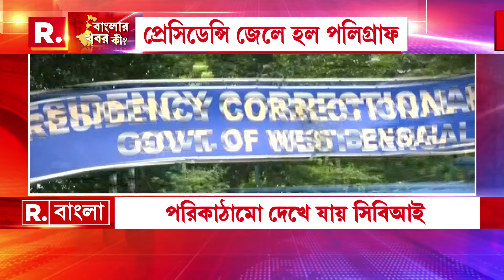R G Kar News | রবিবার সকাল থেকে অ‍্যাকশন মোডে সিবিআই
R G Kar News | রবিবার সকাল থেকে অ‍্যাকশন মোডে সিবিআই। আরজি কর হাসপাতাল, বেলেঘাটা, এন্টালি, কেষ্টপুর, হাওড়া সহ একযোগে ১৫ জায়গায় অভিযানে কেন্দ্রীয় তদন্তকারী সংস্থা

রিপাবলিক স্বাধীন।
রিপাবলিক নির্ভীক।
আপনিই রিপাবলিক।